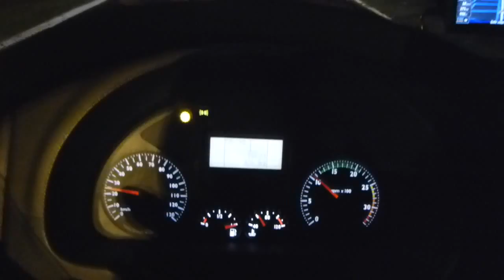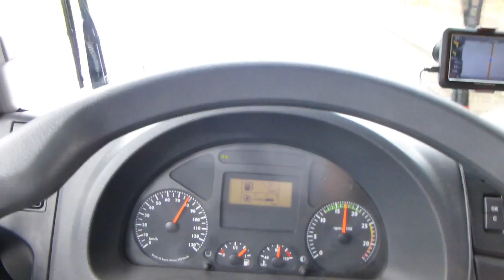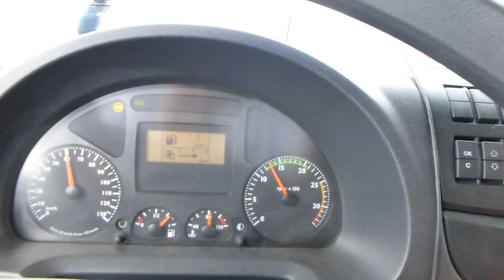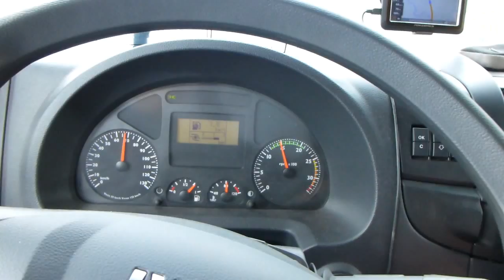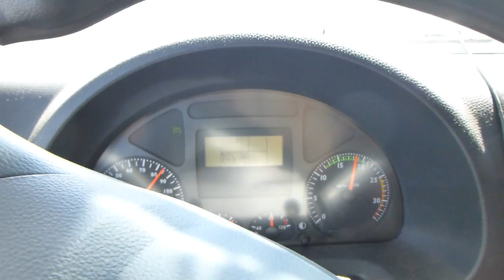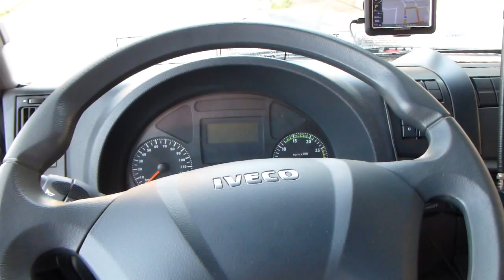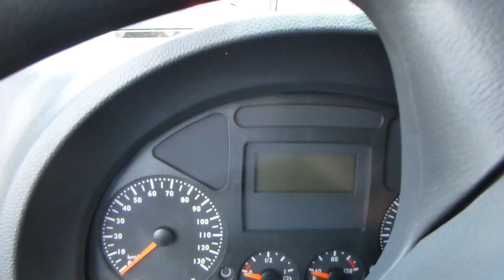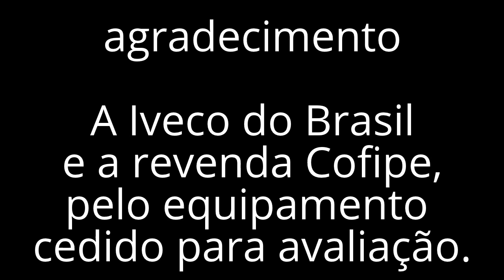IVECO 240E28 test drive e impressões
Por intermédio da Iveco do Brasil e pela revenda Cofipe de São Paulo, que por 15 dias proporcionou a excelente experiência com o Iveco 240E28 6x2 no qual pude avaliar por mais de 4000 quilometros, assistam alguns trechos da viagem e as impressões ao final do video .
Desde já agradeço a visualização e seu "gostei"!